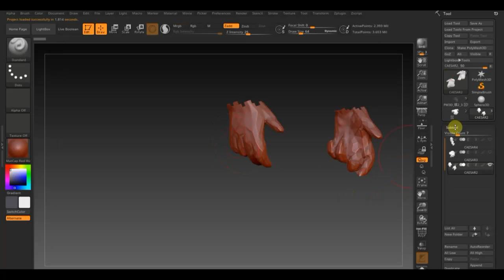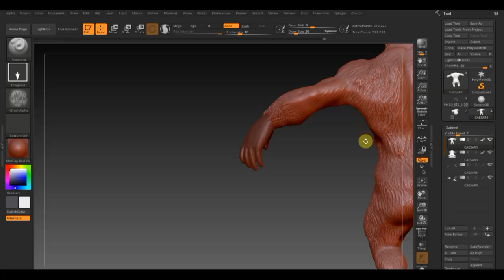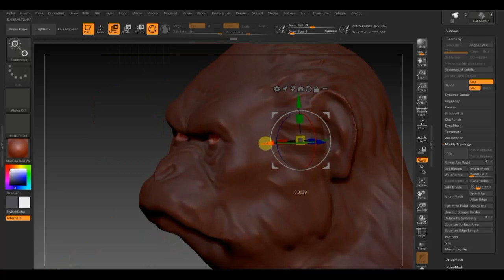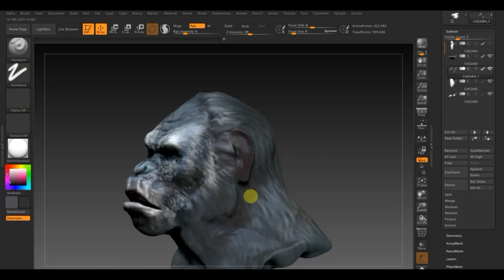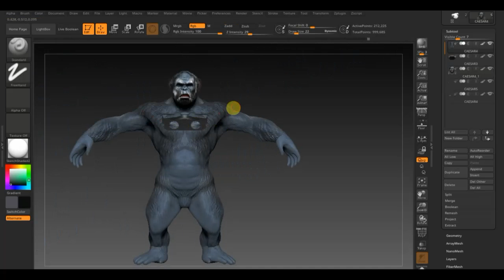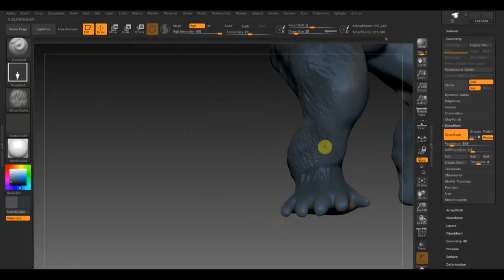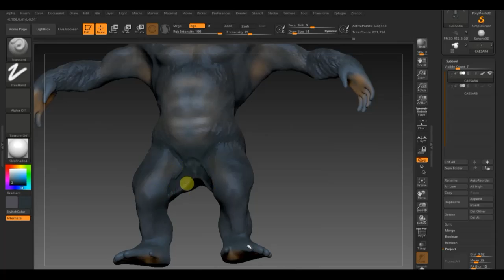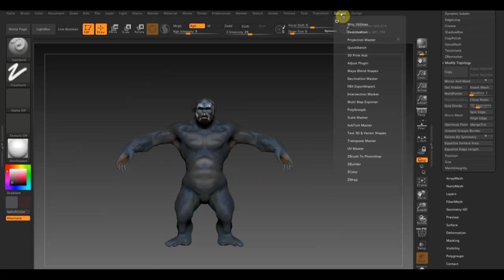Zbrush 2019 КОБА передел под риг